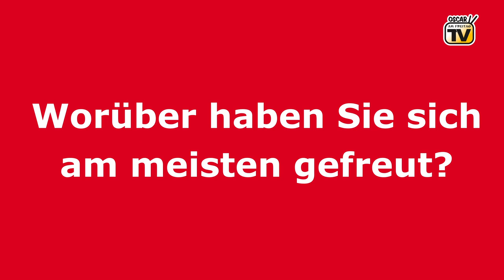Das „Rote Sofa” mit Christian Schneider, Inhaber THÜROS GmbH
Erstmals drehten wir das „Rote Sofa” nicht in unserem Studio, sondern in Georgenthal. Der Zufall wollte es so.
Antworten gab dieses Mal Christian Schneider. Als Geschäftsführer der THÜROS GmbH dreht sich bei ihm nicht alles um Grillthemen – aber vieles schon.
Mit seinem 30-köpfigen Team entwickelt er stetig neues Zubehör und neue Grills.
Was er zu sagen hat? Sehen Sie selbst...
Ach ja, Christian Schneider sitzt nicht auf unserem Studio-Sofa.
Aber wie es der Zufall wollte, gibt es bei den „Schneiders” einen wunderschönen roten Ohrensessel...